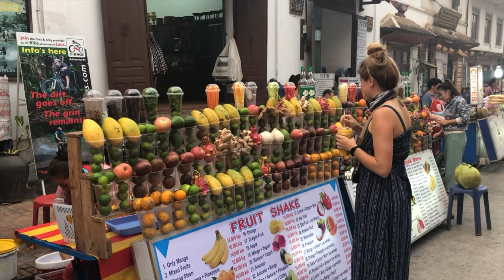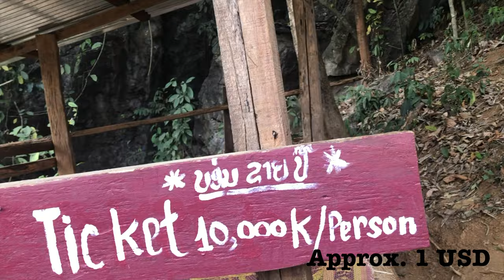Laos Unveiled: Exploring Nature, Adventure, and SCAMS!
Embark on an unforgettable journey through Laos!

Prepare to be captivated by the beauty of this incredible country as you watch this video!

During our month-long adventure in Laos, we experienced so much. Like any other country, Laos has its ups and downs. If you're considering a trip to Laos, you've come to the right place!

In this video, we'll share some valuable tips on when and where to go. We'll delve into the basics, focusing on the best time to visit Laos. We'll also explore Luang Prabang, Kuang Si Waterfall, Vang Vieng, and Pha Ngern Viewpoint.

When we visited Laos, it was the end of the dry season. This meant we missed out on the lush green hues of the rice fields, as they were all burnt down. However, we did have the opportunity to witness Kuang Si Waterfall at its finest!

Both Luang Prabang and Vang Vieng offer unique experiences. Luang Prabang is a haven of natural beauty and stunning architecture, while Vang Vieng is renowned for its vibrant party scene. If you're a beer lover, tubing is an absolute must!

Personally, I found myself drawn to Luang Prabang, despite encountering some scams along the way. It's essential to exercise caution during your travels.

So join us on this adventure and discover the wonders of Laos! Don't forget to stay vigilant and take care of yourselves throughout your journey.

— // FIND ME \\ —

— // MUSIC \\ —
Song used in this video: Lights by Sappheiros

— // HOW DO I STAY ANONYMOUS ONLINE \\ —

Best VPN:
- (get two months free by using this link!)

— // LEGAL \\ —